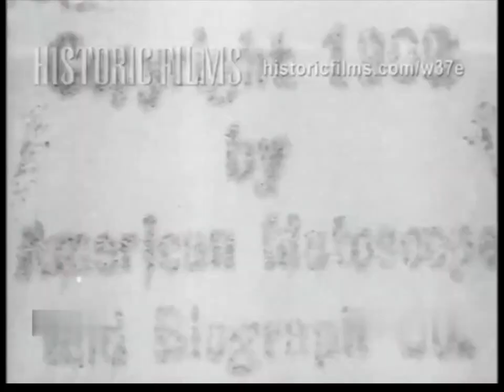Deceived Slumming Party (Turismo por los barrios bajos)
Dirigida por D. W. Griffith y Wallace McCutcheon
Fotografía de Billy Bitzer y Arthur Marvin
Protagonizada por Edward Dillon, D.W. Griffith, George Gebhardt, Charles Inslee, Anthony O'Sullivan, Mack Sennett, Harry Solter
Distribuida por Biograph Company

Los barrios bajos de Nueva York de principios del siglo XX eran, para cierta clientela de clase alta, exóticos, extraños e incluso estimulantes. En Chinatown los disparos podían estallar espontáneamente entre bandas rivales. Los visitantes pueden sentarse a cenar auténtica salsa picante entre personas que hablan un idioma desconocido. Es posible que vean a mujeres blancas holgazaneando en sórdidos fumaderos de opio con hombres chinos. Podrían marcharse convencidos de haber visto uno de los lugares más depravados del mundo, pero no tenían forma de saber que gran parte de lo que habían visto era un elaborado espectáculo teatral, para engañar a los crédulos turistas, participar en un acto conocido como "Slumming". Los barrios marginales es una práctica turística que llegó a los Estados Unidos desde el Reino Unido en algún momento de la década de 1880. Inicialmente provino de un impulso de reforma, pero rápidamente se inició una cultura del consumidor, y se convirtió en una crueldad para los estadounidenses y británicos más acaudalados mirar boquiabiertos a aquellos con formas de vida radicalmente diferentes. En septiembre de 1884 el New York Times publicó el titular "Fashionable London Mania" llega a Nueva York, que describe cómo el "Slumming" seguramente se convertiría en la diversión preferida de nuestras bellezas ese invierno. De una forma u otra, persistió como una forma de turismo hasta el comienzo de la Segunda Guerra Mundial. En ese momento, el auge de los suburbios y la televisión, entre otros factores, parecía haberlo puesto fin. Pero a partir de la década de 1980, el turismo en los barrios marginales ha vuelto con  fuerza y con un sabor más internacional, con recorridos en los que los visitantes acaudalados pasan por lo que se consideran barrios marginales en países como India, Sudáfrica y Brasil, desatando controversia e indignación moral. Algunos lo ven como un ejercicio racista que aprovecha la fascinación universal por la desigualdad y los menos afortunados. Otros afirman que inyecta dinero en vecindarios críticamente pobres, así como en bolsillos de operadores turísticos. De hecho, en algunos casos, una proporción significativa de las ganancias del turismo de barrios marginales se ha reinvertido en las comunidades, pero todavía representa, para muchos, la pobreza como entretenimiento. Fue diferente cuando comenzó en el Londres del siglo XIX, donde la gente adinerada viajaba por los barrios más pobres o étnicos bajo la apariencia de una empresa reformista. En el mejor de los casos, la práctica podría resultar para mejorar la iluminación o ventilación, o incluso blanquear las paredes de las viviendas con bajos ingresos. En momentos más inconscientes, las llamadas organizaciones benéficas de flores, distribuían obsequios florales a las personas oprimidas que veían.

En esta película actúa D.W. Griffith como Reginald Oliver Churchill Wittington, uno de los turistas.